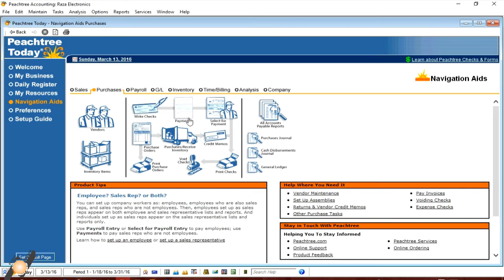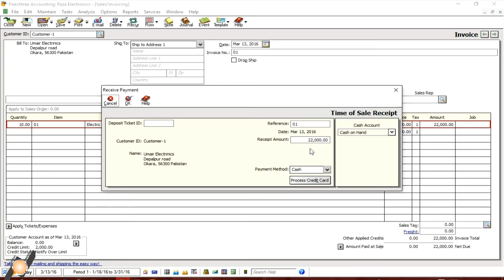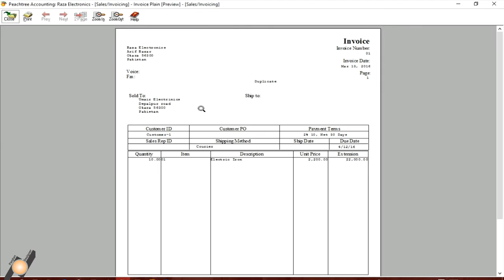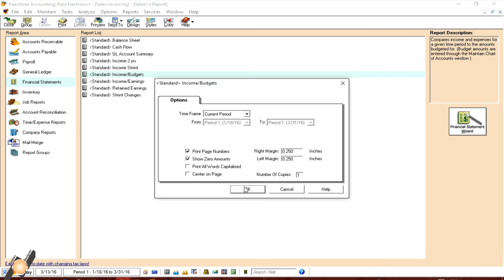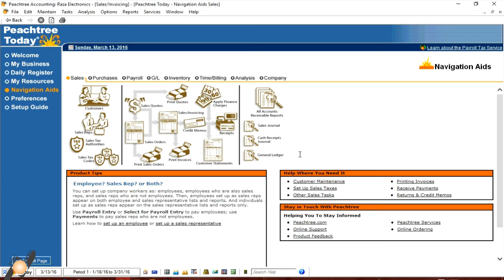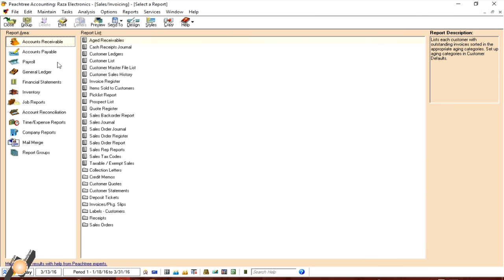Peachtree Accounting Software Lesson No 8 Sale On Cash Tutorials in Urdu